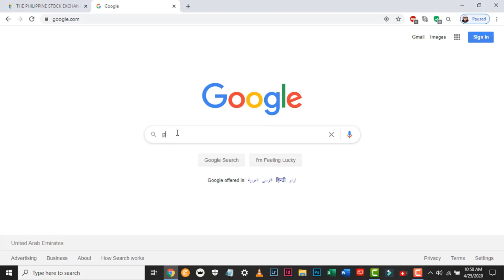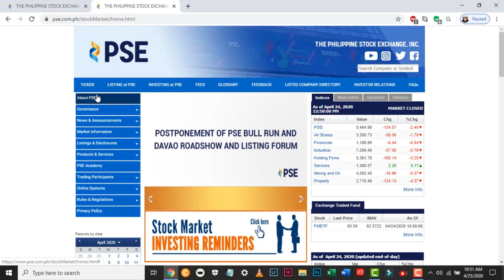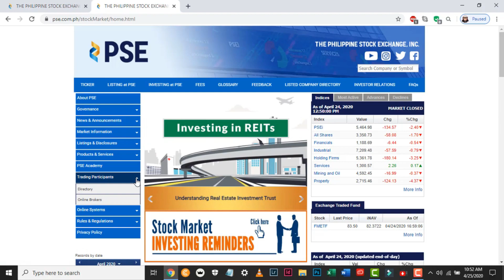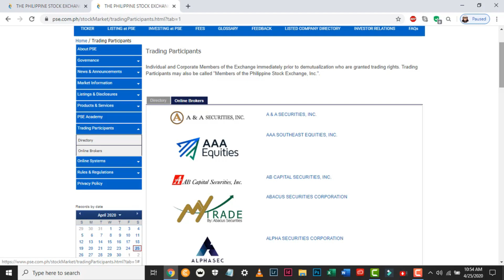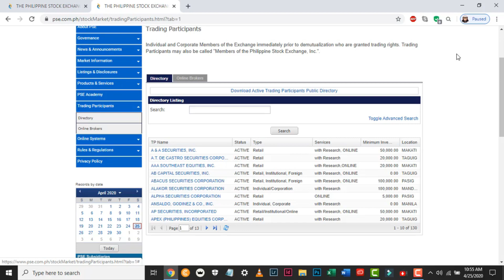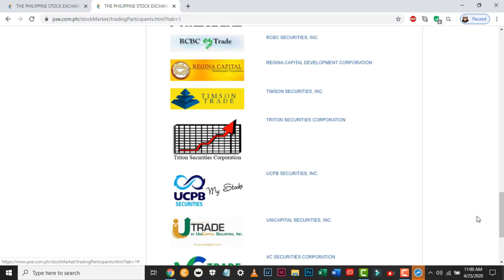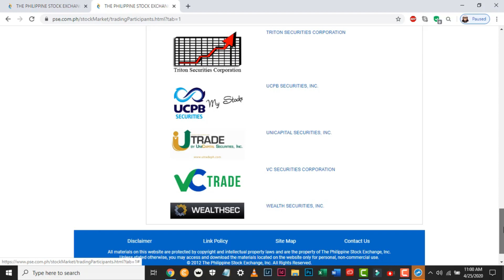Which Philippine Stock Broker is the Best?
In this video, I will give you a guide on how to choose philippine stock broker online.